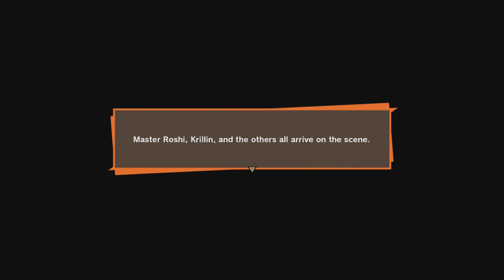Dragon Ball Z Kakarot Gameplay Walkthrough Part 4 GOING THROUGH SOME INTENSE TRAINING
Dragon Ball Z Kakarot Gameplay Walkthrough part 4

Let's Play Dragon Ball Z Kakarot! Hello you quackers! welcome to Let's Play Dragon Ball Z Kakarot Episode 4! This dragon ball z kakarot game is a semi open world rpg with characters such as goku,vegeta and many more!
Let's Get To 10,000 Together!
Appreciate All of you!
Dragon ball z kakarot is the most recent installment of the dragon ball z franchise
Dragon Ball Z Kakarot Gameplay Walkthrough includes a Dragon ball z kakarot Review, Opening, Campaign Mission 1 of the Dragon Ball Z Kakarot for PS4 Pro, Xbox One X and PC. This Dragon Ball Z Kakarot gameplay will include the Full Game. Dragon Ball Z Kakarot Gameplay Walkthrough will include a Dragon ball z kakarot Review, Goku, Gohan, Raditz, All Bosses, Cinematics, Cut Scenes, OST, Story Missions, Main Missions, New Gameplay, DLC, all Single Player Campaign Missions and the Ending.

Dragon Ball Z Kakarot is not considered open world with one massive sandbox but instead divided into individual hubs that will be locked until reaching a certain point in the story, only then will these areas be unlocked for exploration. These individual hubs are not small and the openness of these areas gives all the more reason to have flight as a mode of travel with both the verticality and area being impressive. Some areas are full of life and cities whilst others are more barren and devoid of life.

Flying In Dragon Ball Z Kakarot will be a huge aspect of the game and the main form of travel to objectives and other parts of the map unless running at super speeds is preferred, the nimbus cloud will also be a mode of transport and for the Ultimate Edition the Tao Pai Pai Pillar will be available.

During general Dragon Ball Z Kakarot gameplay and flight the game handles like a typical third-person game, when fighting the perspective changes to an over-the shoulder fighting game. Fighting is a mix between typical punches, kicks, dodging and ki-blasts with special moves and combos involved.

Outside of Dragon Ball Z Kakarot  combat you are free to explore the different locations, collect minerals with ki-blasts and fish. The emphasis on RPG progression sets this game apart from typical fighting games, Goku will not start with his most powerful moves with them only being unlocked through the skill tree and progression through the story. There are five different ways to power up; eating, battling, finding ki-orbs and creating communities. Linking characters to community leaders of different types can maximise experience gain. Orbs found in the world through exploration are the main currency for progressing the skill tree. Meals are important as foraging for fruit or crafting dishes at a cook can incur permanent stat increases. By fighting in battles experience points will be gained, choose your battles and make sure your character is at the adequate level before enga